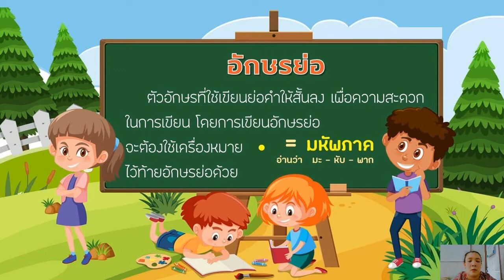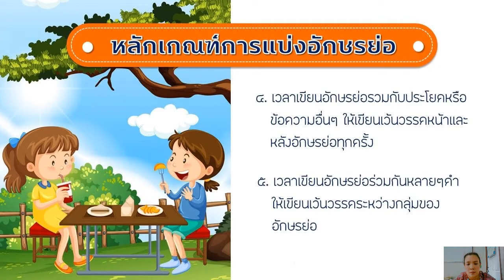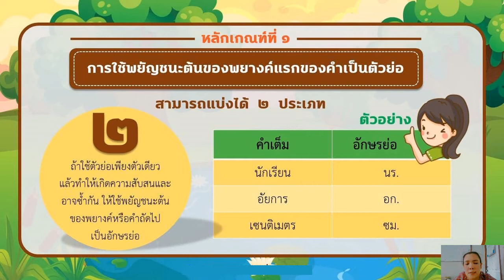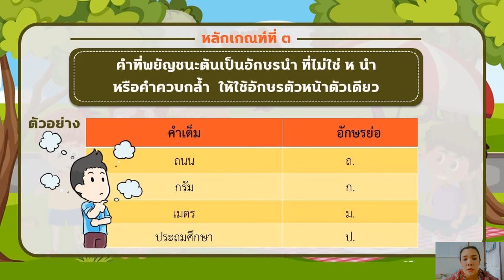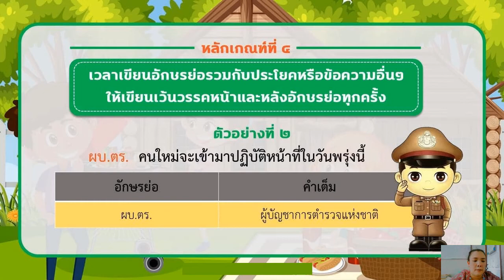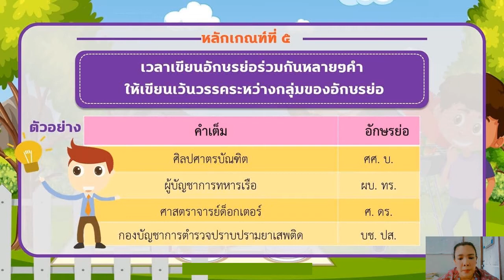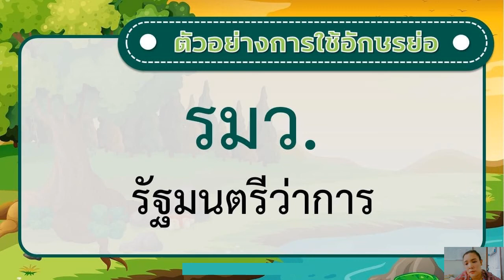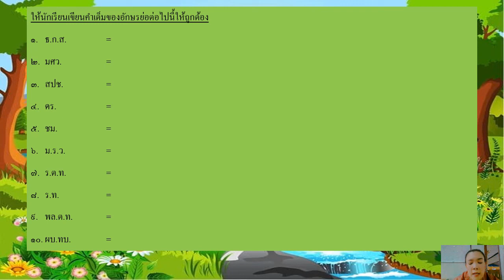01/11/2564 ป.5 วิชาภาษาไทย เรื่องอักษรย่อ